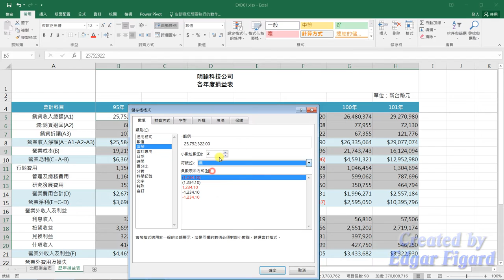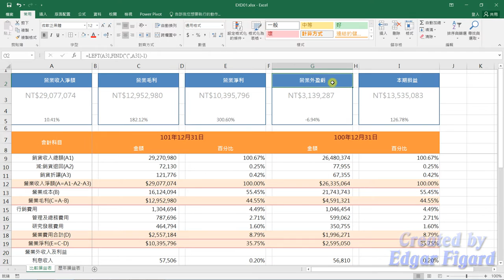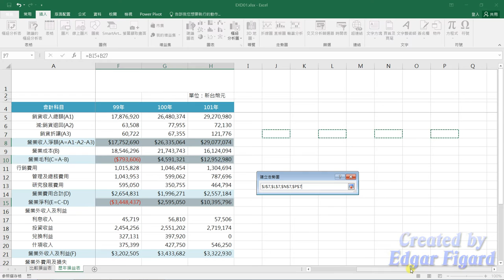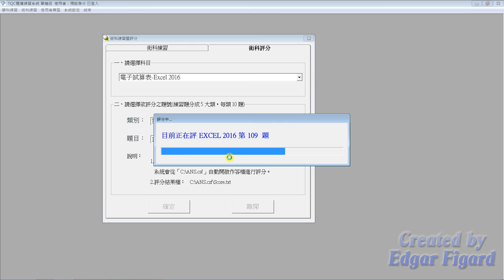TQC Excel 2016動態解題示範 - 109 財務報表